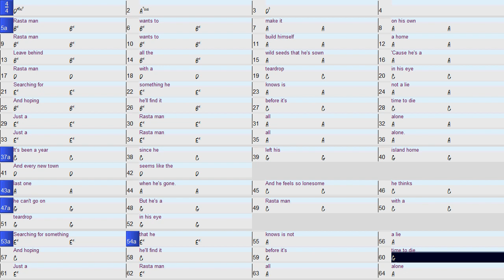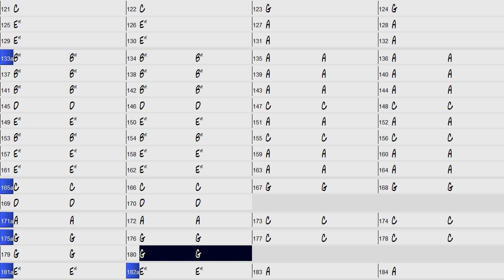Rasta Man Guitar Duo